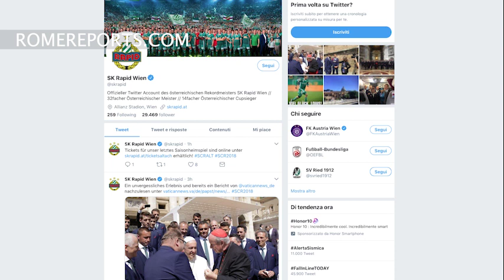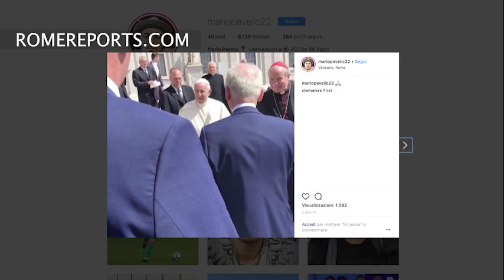Pope Francis meets with players from Rapid Viena at Vatican